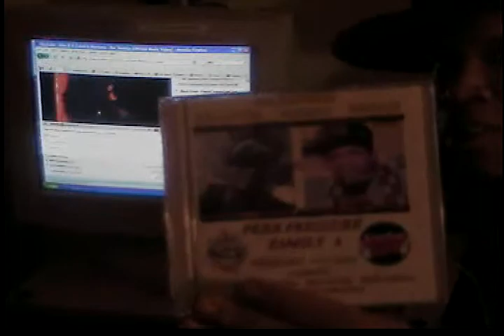TEMPAH DEH PON HIS GRIND IN DE LAB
tempah